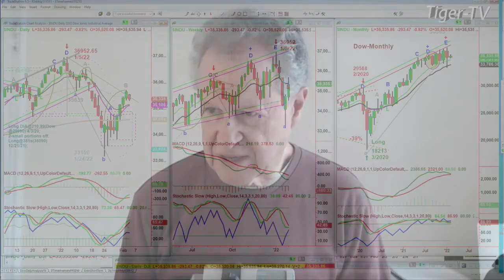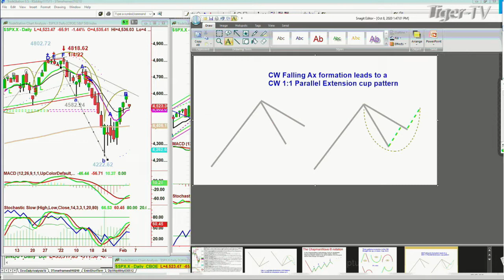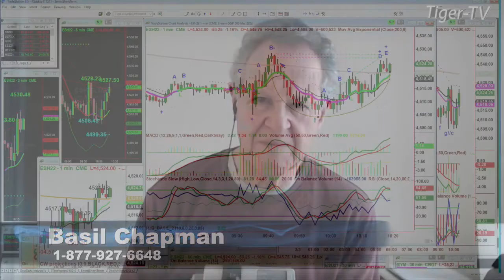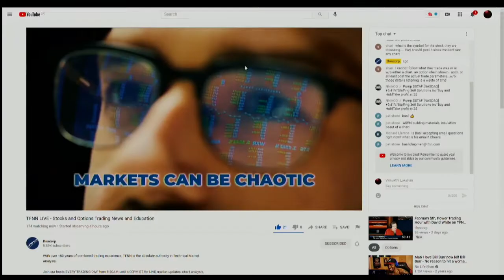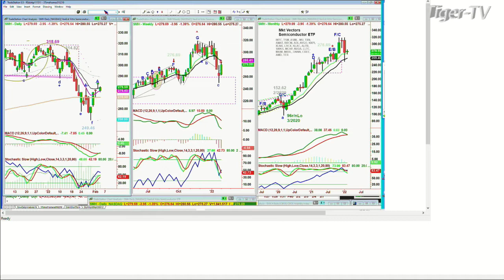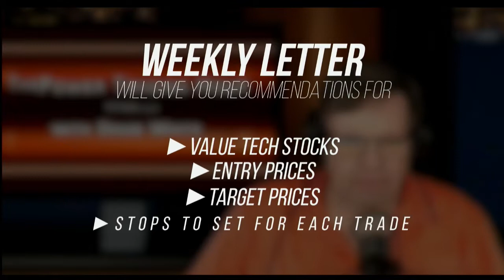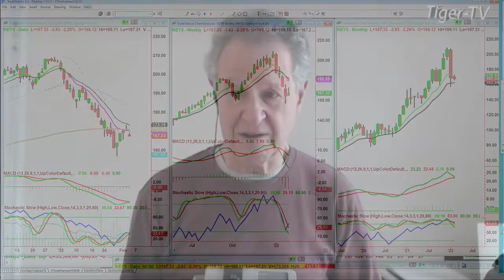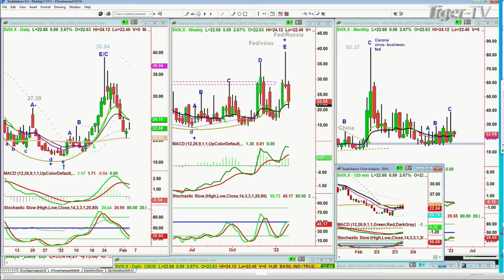February 3rd, Tiger Technician's Hour on TFNN - 2022